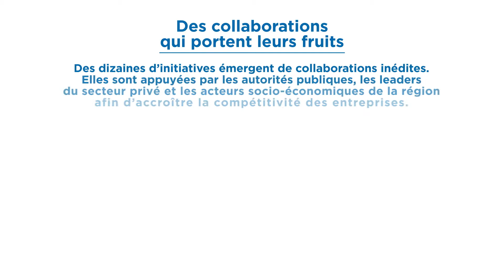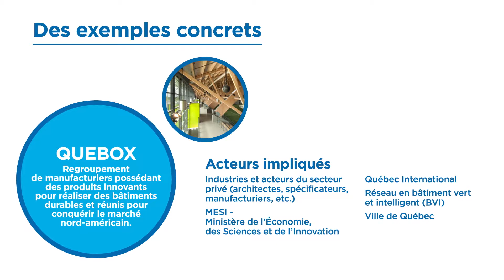Un environnement de collaboration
Des dizaines d’initiatives émergent de collaborations inédites.
Elles sont appuyées par les autorités publiques, les leaders du secteur privé et les acteurs socio-économiques de la région afin d’accroître la compétitivité des entreprises.